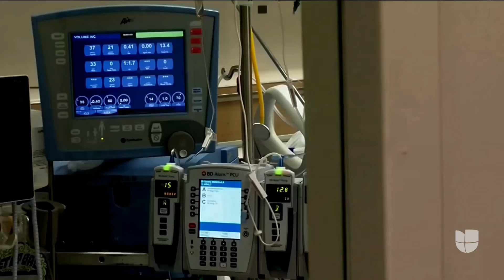Gobierno requerirá vacunas obligatorias contra el covid-19 a empresas con más de 100 empleados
A partir del próximo 4 de enero, todas las compañías con más de 100 empleados tienen que tener vacunado a todo su personal o enfrentarán fuertes multas. El mandato del gobierno también da la opción de que el empleado que no esté vacunado se someta a pruebas de coronavirus al menos una vez a la semana. La medida afectará a más de 84 millones de trabajadores.

Patricia Janiot